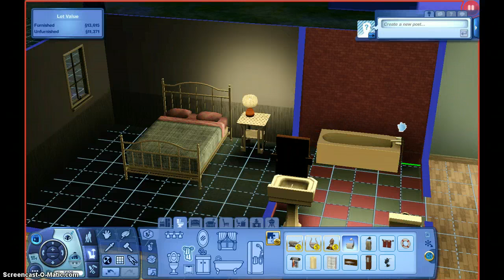Sims 3 part 7 Loo role smexiness!